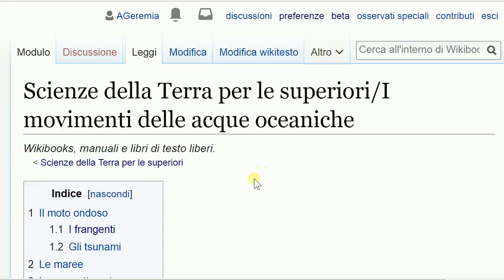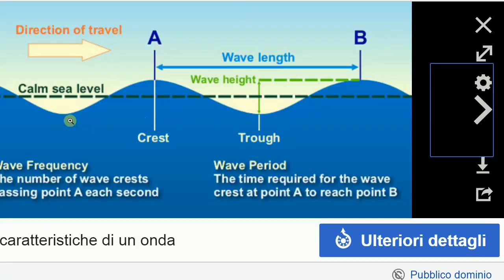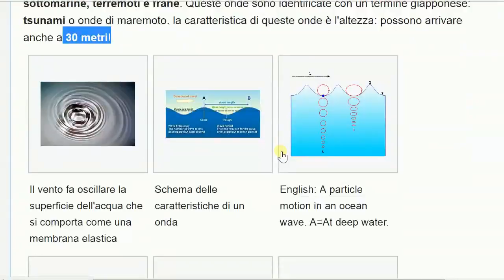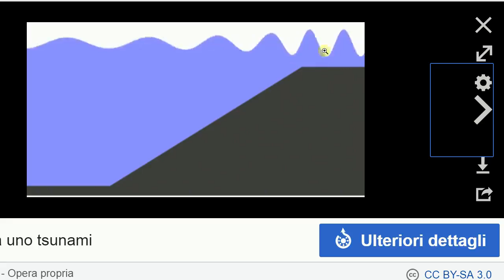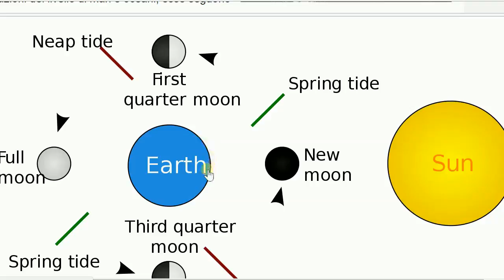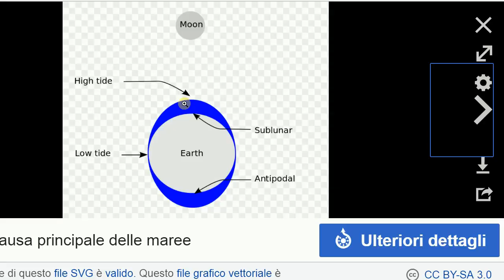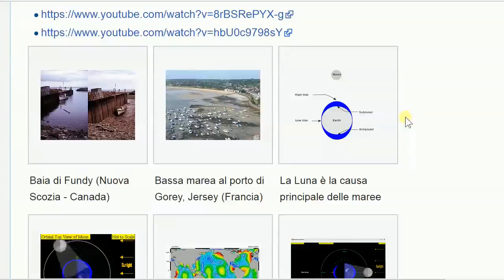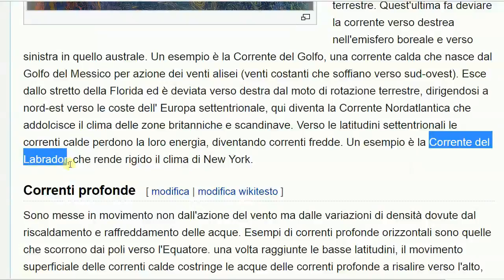L'idrosfera - i moti oceanici (moto ondoso, maree, correnti)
Il moto ondoso, le maree, le correnti marine